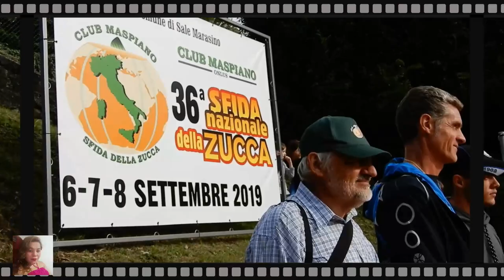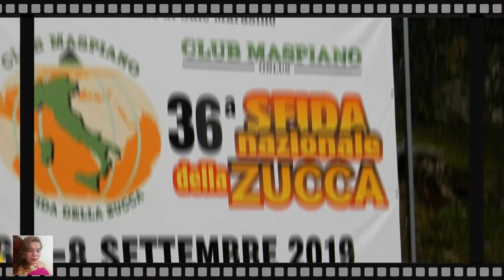Pinoy Life in Italy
I have travelled around Italy and  this vlogs are just day to day simple life.